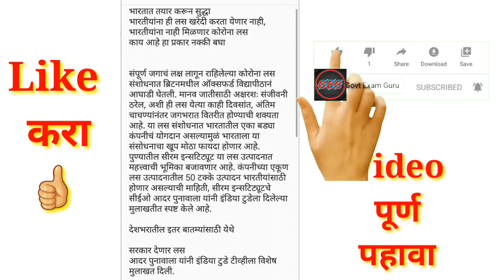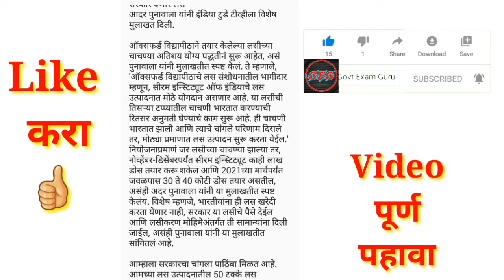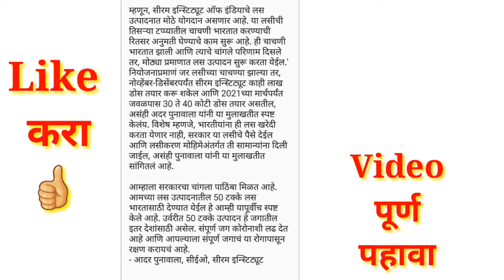भारतात तयार करून सुद्धा भारतीयांना ही लस खरेदी करता येणार नाही,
ताज्या बातम्या,
Govt exam guru,
भारतात तयार करून सुद्धा ,
भारतीयांना ही लस खरेदी करता येणार नाही,
भारतीयांना नाही मिळणार कोरोना लस ,
काय आहे हा प्रकार नक्की बघा,